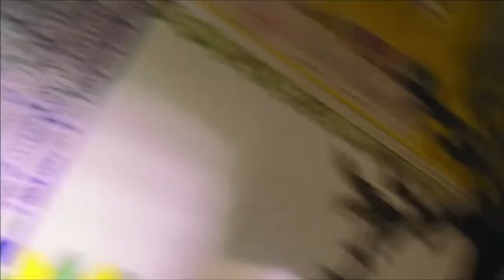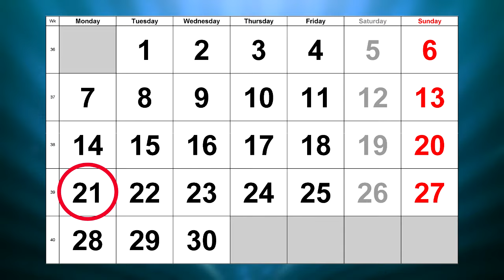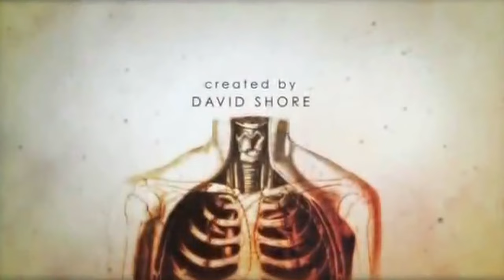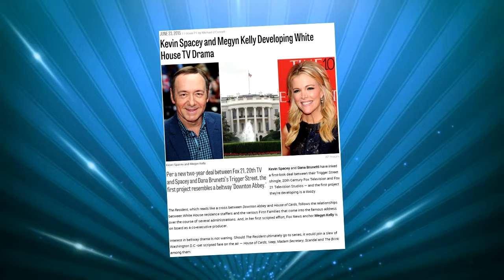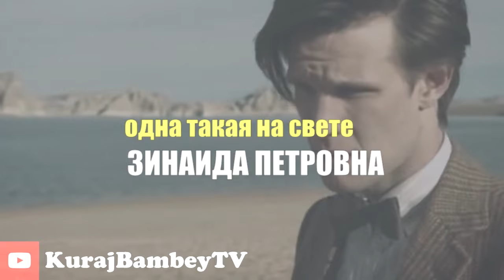Кураж-Бамбей : Сериальный T. #12 (видеоверсия)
Видеоверсия программы "Сериальный TRENDец" вновь у нас на канале! Отдельное спасибо Виталию Калиновскому за бодрый монтаж!

Сериальный TRENDец по версии «Кураж-Бамбей»!
Самые интересные новости о культовых сериалах, главные мировые премьеры и интервью с актерами ... и все это в исполнении Дениса Колесникова - голоса проекта «Кураж Бамбей»!

Ссылка на аудиоверсию (iTunes) - выходит каждый понедельник, среду и пятницу на волнах радио MAXIMUM.

Видеоверсия выходит каждую неделю по выходным и только на этом канале!